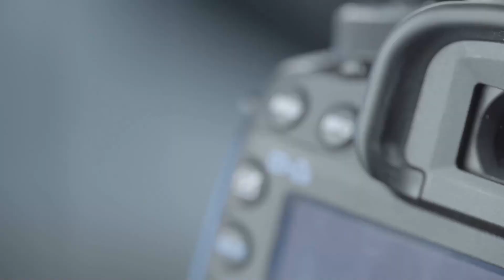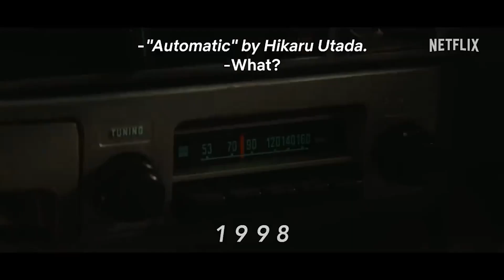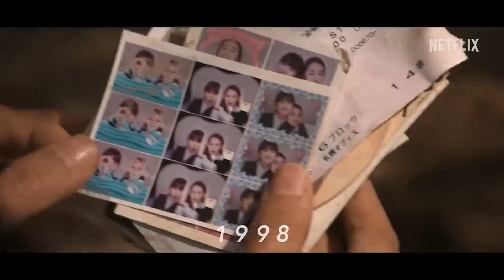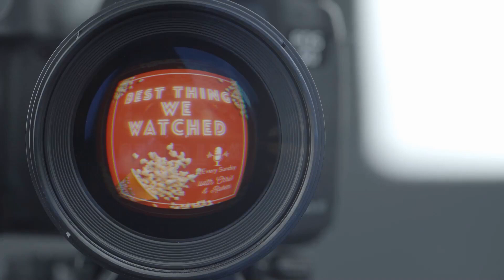Bones and All, Glass Onion Knives Out, First Love Netflix, Gatlopp, Wednesday & Evil West Reviews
Bones and All, Evil Glass Onion Knives Out, First Love Netflix Reviews & Evil West Game Review @MoviesAndMunchies
Chapters:
00:00 Intro
03:33 Movie Quote Quiz
07:27 Ruben asks a question
12:53 Bones and All
19:51 Gatlopp
24:55 Wednesday
34:34 Evil West
42:11 Glass Onion: A Knives Out Mystery
47:46 One Piece: Red
52:05 First Love
56:11 Wrapping up

I published a kid's picture book about a little ninja:

✅ Help support me:
The Ruby Tuesday Merch!:

Nicolas Cage Ratings Explained:
5 - Nic Cage in - Lord of War
4 - Nic Cage in - Leaving Las Vegas
3 - Nic Cage in - Pig
2 - Nic Cage in - Con Air
1 - Nic Cage in - The Wicker Man Remake
0 - Nic Cage in - Left Behind

Gatlopp Prime Video
Glass Onion Knives Out
Knives Out 2
Bones & All
Bones and All Movie Review
First Love Netflix Series
Wednesday Netflix